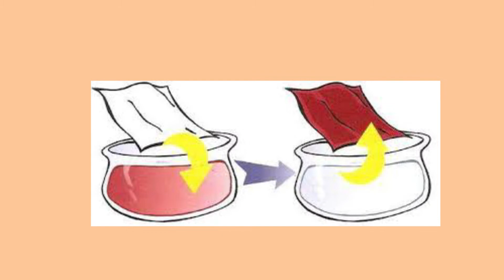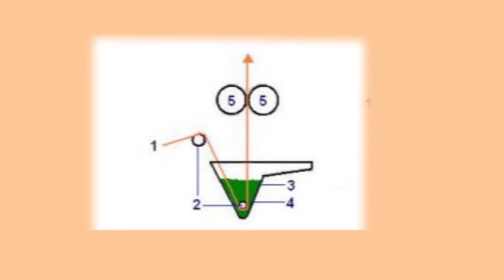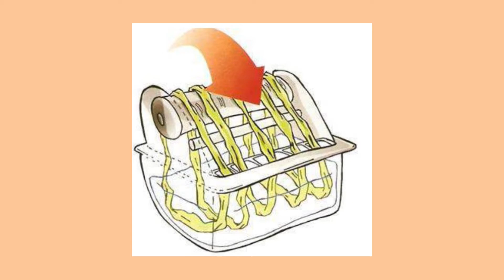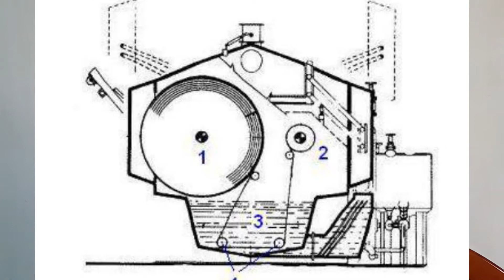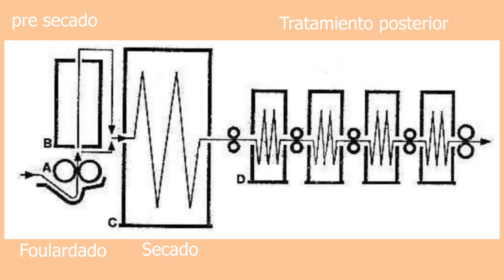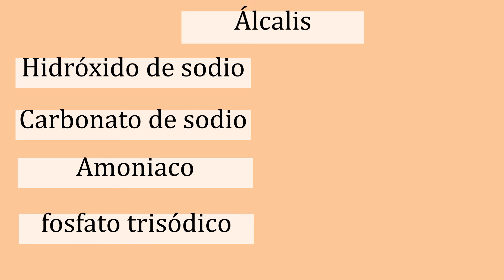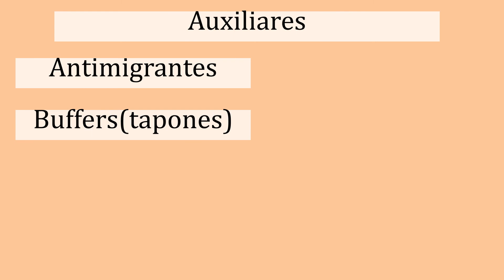Tintura textil ¿Qué es? maquinaria, métodos de tintura, productos químicos y más...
Hola bienvenidos a un nuevo video el día de hoy veremos acerca de la tintura textil.

Si tienes alguna duda no dudes en preguntar :)